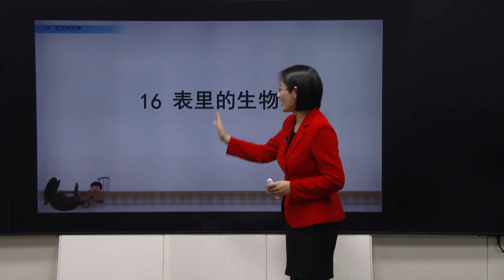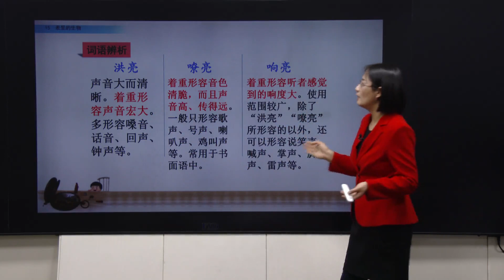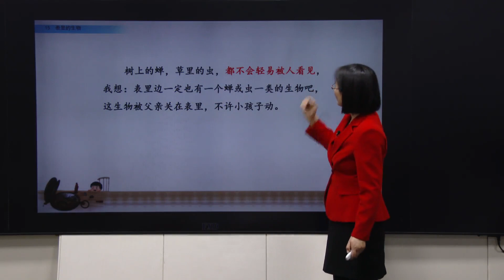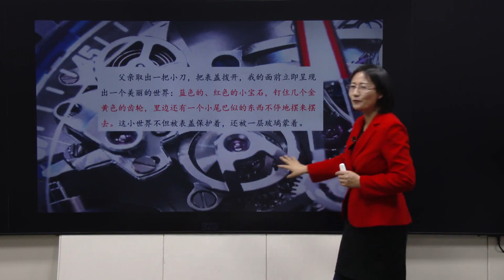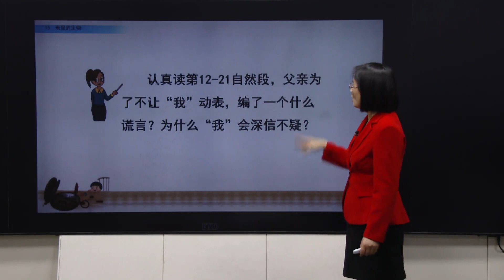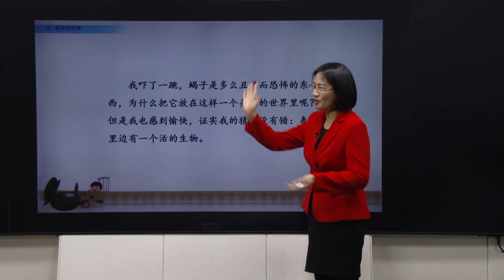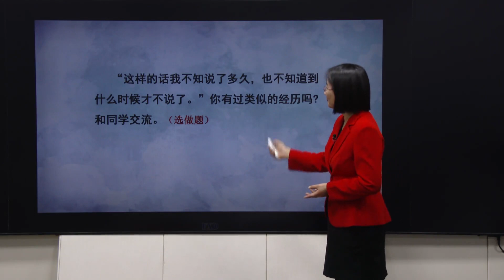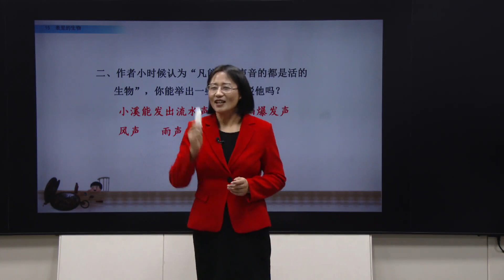43部编版六年级语文下册第16课《表里的生物》（二）